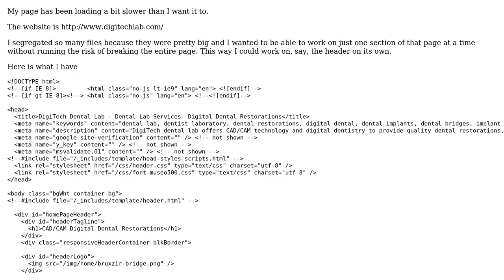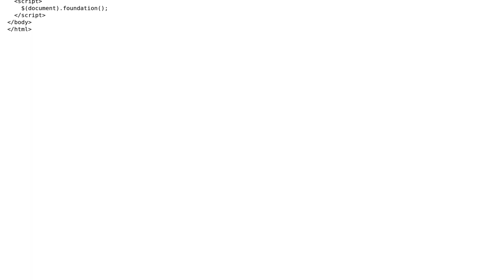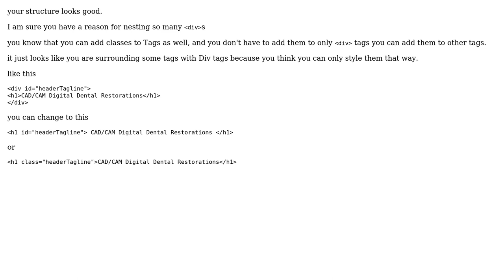Is this home page well organized and what can I do to improve performance here?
With thanks & praise to God, and with thanks to the many people who have made this project possible! You are responsible for your own actions.